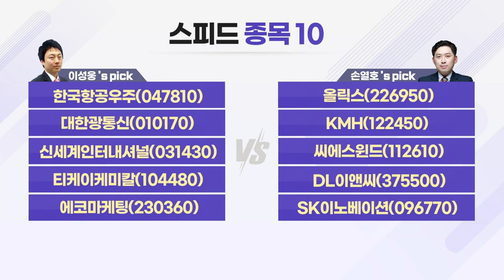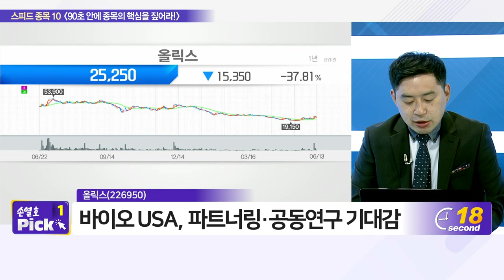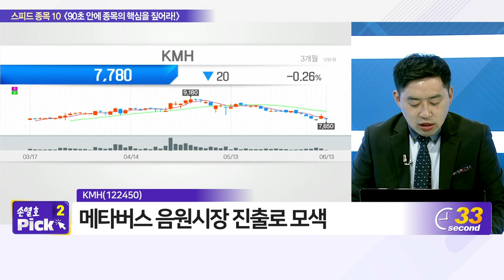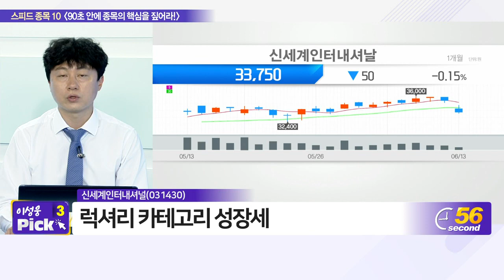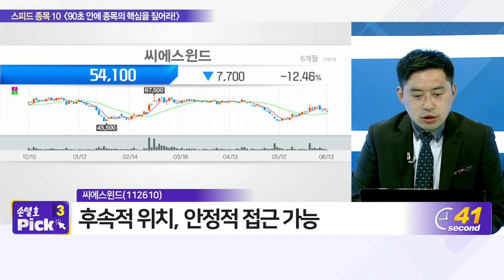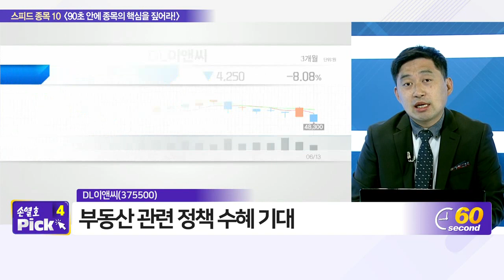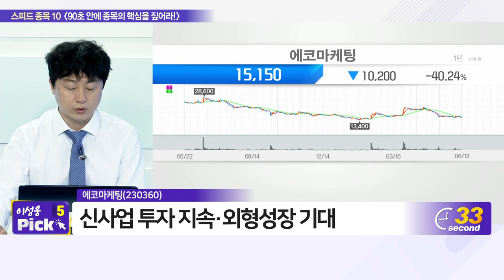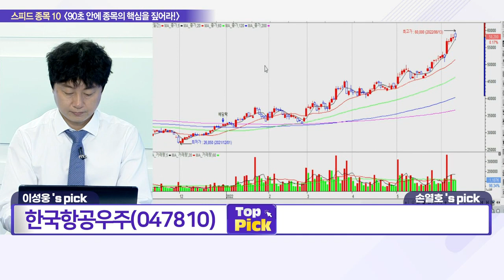한국항공우주, 올릭스, 대한광통신, KMH, 신세계인터내셔널, 씨에스윈드, 티케이케미칼, DL이앤씨, 에코마케팅, SK이노베이션_스피드 종목 10 (20220613)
- 대한광통신(010170)
- 신세계인터내셔널(031430)
- 티케이케미칼(104480)

- 올릭스(226950)
- KMH(122450)